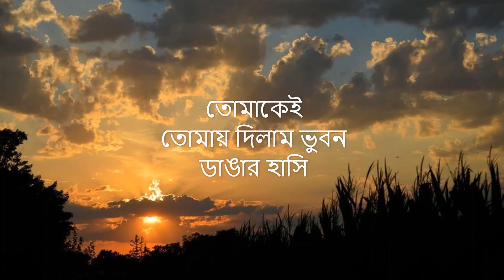Bhuban Dangar Hashi | ভুবন ডাঙার হাসি | Lyrics | Topu and Nancy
If any owners of the content clips would like us to remove the video, we have no problem with that and will do so as fast as possible.

Please Don't Use Strikes. Thank you.

Song : Bhuban dangar hashi
Artist : Prince Mahmud Feat. Topu & Nancy
Album : Oporajita
Lyric,Tune & Music : Prince Mahmud
Label : Agniveena